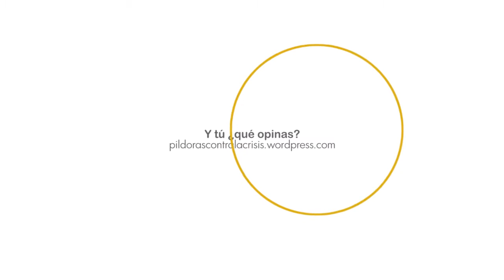PcC. Inmobiliaria europea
¿Cuántas veces hemos escuchado aquello de que en España se estaban construyendo al año más pisos que en Reino Unido, Francia y Alemania a la vez? Ahora nos parece una auténtica locura, pero de verdad que ya lo era en los años de boom. Era imposible que hubiera compradores para todas y así se explica que en este infantil juego de las sillas, nos quedáramos al final con un millón de casas colgadas.

Todos sabemos que si se vendieran todos esos pisos, España dejaría de estar en crisis. Así de sencillo. Si consiguiéramos colocar el stock de viviendas nuevas, el sector de la construcción volvería a construir y los bancos volverían a prestar. Espero que en esta ocasión de forma sensata (aunque no tenemos ninguna garantía de ello),  pero los sectores que actualmente actúan como lastre de nuestro crecimiento dejarían de ser un freno y la economía comenzaría a crecer.

¿A quién deberíamos vender los pisos vacíos?